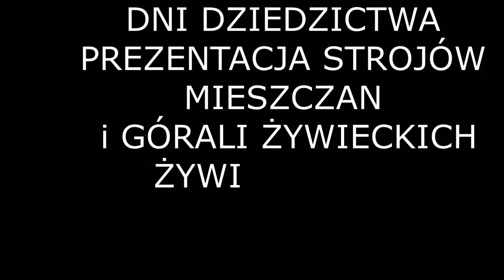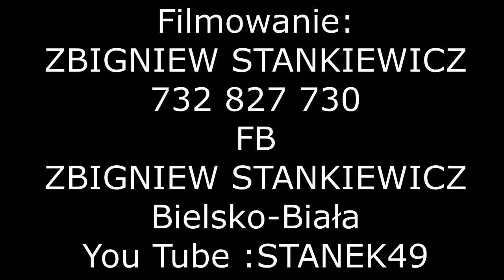STANEK49 STRÓJ GÓRALI ŻYWIECKICH -PREZENTACJA STROJÓW DNI DZIEDZICTWA 2019.09.07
DNI DZEDZICTWA EUROPEJSKIEGO 2019